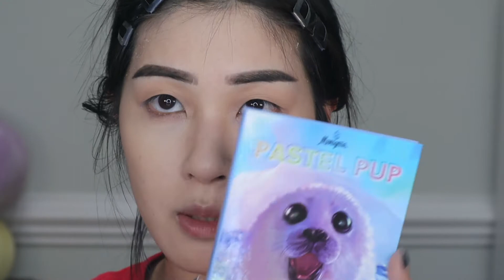ranting about e3 grwm 🎮 ft. give me glow pastel dreams (monolid eyes makeup)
title says it all... I have feelings about E3 :')
what are you looking forward to?
are you surprised about my hobby? I don't talk much about it

PRODUCTS USED

DOMINIQUE COSMETICS x JADEYWADEY
Ultra Hydrating Complexion Primer
Ultra Hydrating Mist
discontinued -- still on sale at Sephora

Skin Fetish Concealer
# Light 2

KIKO MILANO
Colour Correct Concealer Palette

J/X PROFESSIONAL
Triple Concealer

TOO FACED
It's Bananas Brightening & Setting Powder

CHANTECAILLE
Perfect Blur Setting Powder
(hummingbird packaging is sold out but it was rereleased for spring in floral ditzy packaging)

Brow Definer
# Ebony

KALEIDOS MAKEUP
Tone Activator Eye Primer

GIVE ME GLOW
Pastel Dreams Eyeshadow Palette

(mentioned: Menagerie Pastel Pup)

REPHR
Eyelash Curler

SHISEIDO
Eyelash Curler

CLIO
Kill Lash Superproof Mascara
# Volume Curling

LANCOME
Monsieur Big Mascara
# Black

URBAN DECAY
24/7 Glide-On Eye Pencil
# Perversion

DIOR
Backstage Rosy Glow Blush
# 004 Coral

MENAGERIE COSMETICS
Arthurine Blush Palette
# Vol. 1

CLINIQUE
Powder Pop Flower Bronzer
# Solar Pop

CLIO
Prism Air Highlighter
# Gold Sheer
PR

UNLEASHIA
Non-Sticky Dazzle Tint
# N2 Sunbeam
PR

Chinese makeup brand founded by two cosplayers with dreamy, beautiful packaging and concepts!

Chinese makeup brand that is inspired by ancient Chinese history and culture!

I get a lot of clothes from here :)